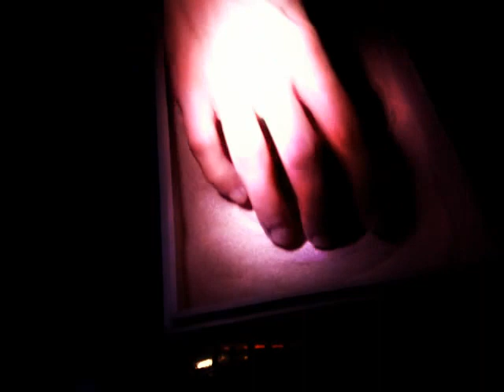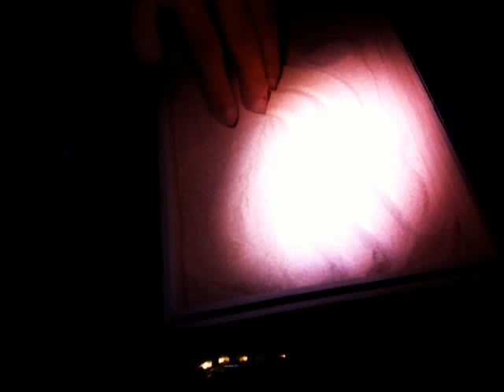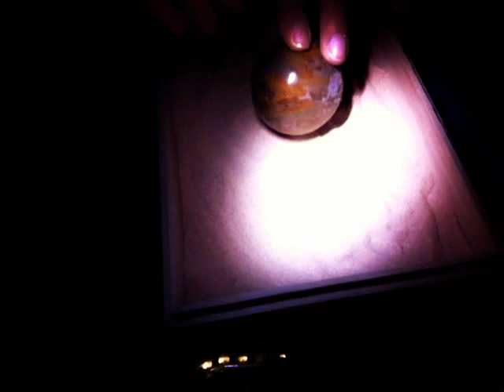sandbox with brushing & the Agate Sphere~again